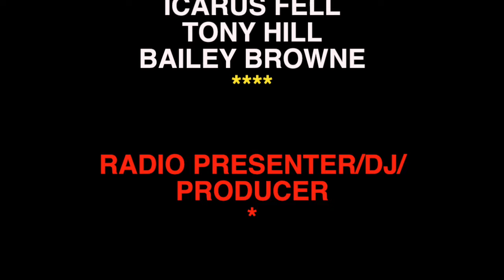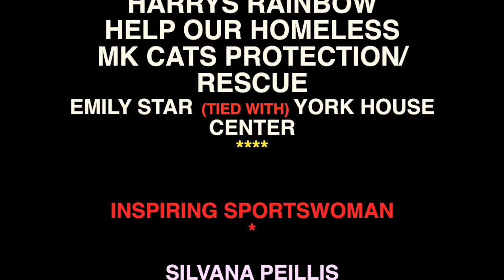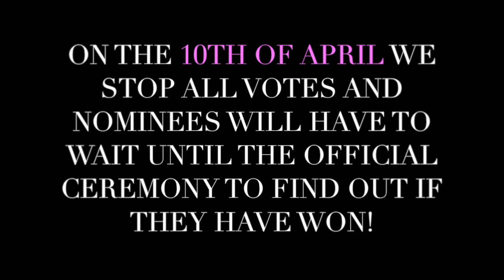MILTON KEYNES INSPIRATION TOP 5 NOMINEES OFFICIAL VIDEO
THIS VIDEO IS THE OFFICIAL LIST OF ALL TOP NOMINEES UP FOR AN MILTON KEYNES  INSPIRATION AWARD 2017.

CONGRATULATIONS TO ALL TOP NOMINEES !!

OFFICIAL EVENT DATE:
10TH OF JUNE 2017-  MILTON KEYNES JURYS INN HOTEL - 19:00-10:30PM

Please remember this is not in any PARTICULAR ORDER !!

TOP 5 NOMINEES PER AWARD
IN NO PARTICULAR ORDER

LEE MOULD
JAMES TONKS
ANDREW JOHN FRENCH
SEAN PORTER
JORDAN STILP

DAWN ALLEN
SINDHU CIA
CORINA CLEAVER
ODETTE MOULD
JANE BATEMAN & JACQUELINE PERRIDGE

JAMES MARTIN
BIANCA RICHARDS
CHLOE ROBERTS
SOPHIE LOUISE GURNEY
ISSAC MAISON

SOPHIE SMITH
BROOKE LAYLA
SAPPHIRE HUDSON
SALONI BOYINA
JODIE ERICA LOUISE

BIN KING
TONY HILL
BAILEY MCCONELL
SEAN AGGREY
RODDY STEWART

THE SHURES
OFFCOULOUR
GUAPANESE RAP
SILVER TONGE BANDOILERS
ICARUS FELL

ARSONIST MK6
JUDGEMENT BY GABY POLCINO
ICARUS FELL
TONY HILL
BAILEY BROWNE

NANCY STEVENS
JIMMY JAMES JONES
SIMON TUCK
DARREN DORRINGTON
DJ BUGZY (ADE)

ADDOBEA OKUTU
MIA NEWBY
KUHU AGARWAL

JAMES EVANS
KYE JAMES
BENJY STEVENS
ISHA NEMSISIS
IVANO TURCO

CHASES CREW
PEP
ON POINT
SADIE O'BOYLE

COLES FORSYTH DANCE ACADEMY
REBECCA MARLE ACADEMY
FREESTEPPIN /TERI THORNE
SADIE BALLET
MTPAS

CHELSEA GERRARD
LENA BARNES
MAKENNA GYLER

TONY HILL
GRAHAM HILL
THOMAS WILLIAM COVE

CARL MASON
LIEAH OLIVA
RUSSELL NORTH

ACT OUT AND ACT UP
DIAMOND SCHOOL
PHOENIX ARTS MK
LEANE HUGHES

RACHEL SCOTNEY
SINDHU CIA
BAXTERS BOUTIQUE
GEMMA IVORY
KATHRYN HUNTER

JOG MY DOG
RACHEL FLORENCE RAY (A REFINED CONCEPT)
THE GALLEON WOLVERTON
FOREVER GORGEOUS BEAUTY SALON
RACHEL SCOTNEY

BARKERS TRAIL
BUTTONS PRESCHOOL
CORINA CLEAVER
MKFM
BRANCH OUT MK

HENRY ALLEN TRUST
HARRYS RAINBOW
HELP OUR HOMELESS
MK CATS PROTECTION/RESCUE
EMILY STAR  (TIED WITH) YORK HOUSE CENTER

SILVANA PEILLIS
EMILY GRIMES
JADE JONES
DOLCIE NIGHTINGALE
TANYA SIMMS

DALE WHITAKER
JAMES CAIN
AYDAN  HASSAN
JORDAN STILP
JAKIR MIAH

WOBURN & WAVERDON FOOTBALL CLUB
HARRYS RAINBOW RUNNERS
MK GALLOCTICO FC
MIKI GARRATT
MK SWEATSHOP RUNNING COMMUNITY

PAUL DARTON
MIKEE PT CARRARA
ANDY WHYTE
JAMES WENHAM
NEIL COLBY-MAYJOY/MK FIT BODY

HELEN COLBY-MAJOR/MK FIT BODY
KELLY WHITAKER
SILVANA PEILLIS
CAROLINE FLETCHER
ELLA (TRIP ACADEMY) (TIED WITH) MIKI GARRATT

INSPIRING MALE/FEMALE
 EMERGENCY SERVICES

RACHEL BROWN
NATHALIE AUSTIN
KELLY MAYNARD
JEZ CHIARIELLO

MK A&E
MK UNIVERSITY HOSPITAL
AMU TEAM HOSPITAL

LEANE HUGHES
FRANCES THORNTON
NIK ARKHAM
TERI THORNE
ROSINA ANDREWS

JADE HUDSON
CORAL HUDSON
KIERA BAIRD
EMILY DARLING
JESSICA MOULD

OXLEY PARK
DENBIGH SCHOOL
GILES BROOK PRIMARY SCHOOL
GREAT LINFORD PRIMARY SCHOOL
BUTTONS PRESHOOL